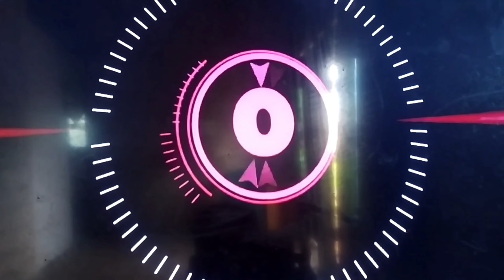tarian jaranan pegon putra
Turonggo Mudo Joyo lestari

dalam rangka Tasyakuran menyambut datangnya bulan suci Ramadhan 1956 Hijriah

pimpinan bapak solihin
alamat jln lintas barat pekon sukamaju kecamatan ngaras kabupaten pesisir barat
contak person BPK samadi